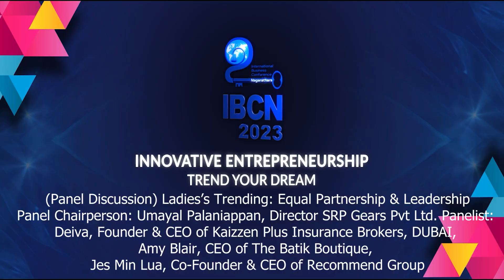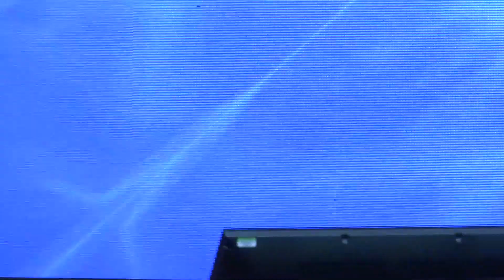9. Day 2 - Panel Discussion: Ladies’s Trending: Equal Partnership & Leadership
Panel Discussion : Ladies’s Trending: Equal Partnership & Leadership
Panel Chairperson: Umayal Palaniappan, Director SRP Gears Pvt Ltd.
Panelist:
1. Amy Blair, CEO of The Batik Boutique
2. Jes Min Lua, Co-Founder & CEO of Recommend Group